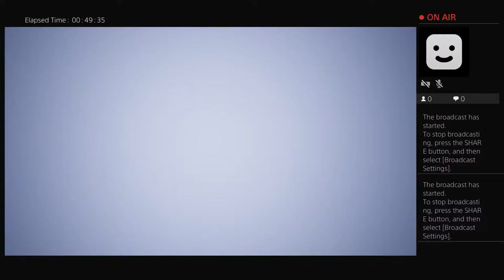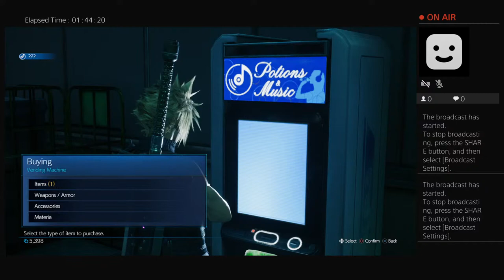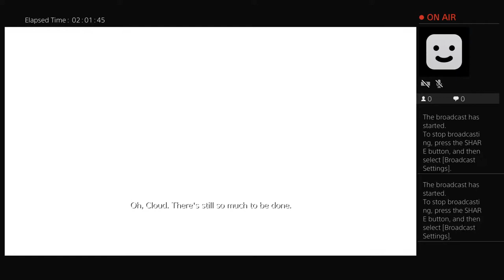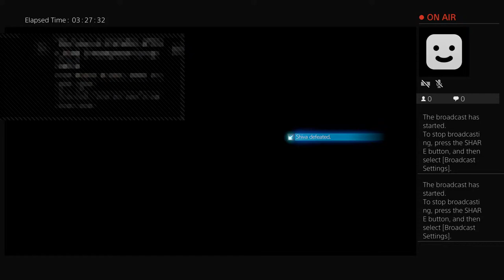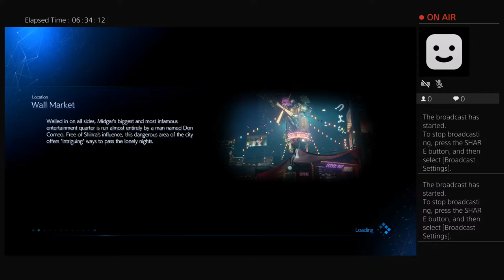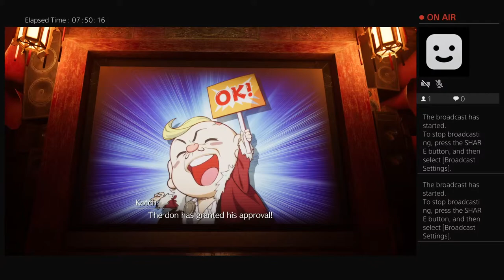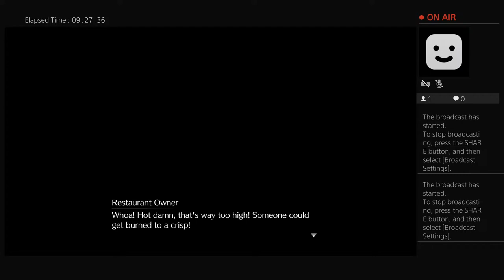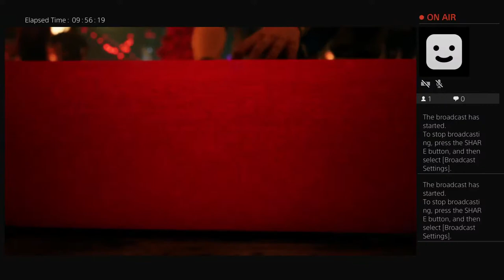Final Fantasy VII Remake Long Play (Part2)